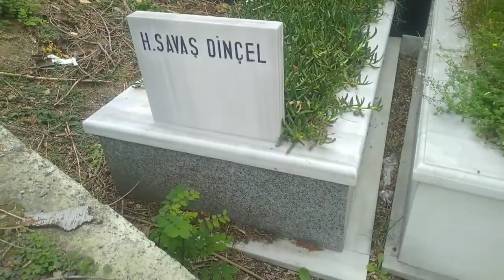SAVAŞ DİNÇEL KABRİ ZİNCİRLİKUYU MEZARLIĞI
1 Nisan 1942 yılında İstanbul'un Fatih ilçesinde doğdu. İlkokulu Koca Ragıp Paşa İlkokulu'nda tamamladıktan sonra İstanbul Erkek Lisesi'ne kaydoldu. Tiyatro eğitimine İstanbul Belediyesi Konservatuvarı Tiyatro Bölümü'nde başladı. Tiyatro eğitiminin yanı sıra amatör olarak karikatür çizmeye başladı. Tiyatrocu olarak ilk kez İstanbul Şehir Tiyatroları'nda sahne aldı.

1980 askeri darbesi sonucu sıkıyönetim ilanı ile İstanbul Şehir Tiyatroları'ndan uzaklaştırıldı. Komünizm propagandası yapmakla suçlanan Dinçel ve Müjdat Gezen, 1983'te mahkemeye, birbirlerine kelepçelenerek götürülmüştür.[1] İki arkadaşa, 1978'de Müjdat Gezen'in yazdığı, Savaş Dinçel'in resimlediği Çizgilerle Nâzım Hikmet kitabı nedeniyle 12 Eylül 1980 sonrasında dönemin ünlü 141 ve 159. maddelerinden haklarında dava açıldı. Bu dava nedeniyle tutuklanan Dinçel ve Gezen, 4 Haziran 1983 tarihinde İstanbul 4. Ağır Ceza Mahkemesi'ne elleri birbirlerine zincirlenmiş olarak getirildi.[1] O dönem cezaevlerinde zorunlu olan "tek tip" giysiler içinde olan iki dost, bileklerindeki kelepçeleri gizlemeye çalışmamış, aksine görünmesi için kollarını öne doğru çıkarmıştı. "Komünizm propagandası yapmak ve hükümetin manevi şahsiyetini tahkir etmek" iddiaları ile 21 yıla kadar hapis cezası istemiyle yargılanan Gezen ve Dinçel, bir süre Sağmalcılar Cezaevi'nde tutuklu kaldıktan sonra beraat ettiler.[2][3]

Savaş Dinçel darbeden sonra Güldürü Eğitim Merkezi'nde karikatürist olarak çalıştı. Bir süre Günaydın gazetesinde karikatüristlik yaptı. Burada "Tonton" adlı karikatür bantlarını hazırladı. Danıştay'ın mesleğe iadesi kararını onaması ile birlikte Şehir Tiyatroları'nda tekrar çalışmaya başladı. İki tane karikatür sergisi açtı. "Çizgilerle Nazım Hikmet" adlı çizgi roman bir kitap hazırladı. Ziya Öztan'ın yönetmenliğini üstlendiği Kurtuluş ve Cumhuriyet filmlerinde İsmet İnönü'yü canlandırdı. Ali Poyrazoğlu Tiyatrosu, Gen-Ar Tiyatrosu, AST ve Münir Özkul ile birlikte çalıştı.

Kuruluşundan itibaren MSM - Müjdat Gezen Sanat Merkezi'nde öğretim üyesi olarak görev yapmış, kısa bir süre de Kadir Has Üniversitesi Konservatuvarı'nda "sahne tatbikatı" dersi vermiştir.

Türkiye Cumhuriyeti'nin ilk başbakanı ve ikinci cumhurbaşkanı olan İsmet İnönü'ye olan büyük fiziki benzerliği nedeniyle sık sık İnönü'yü canlandırmıştır.

2002'de Nusret baba karakterini canlandırdığı dizi Ekmek Teknesi ile herkesin beğenisini kazanan oyuncu, mahallelinin her derdine derman olduğu gibi, insanların akıl danıştığı bir karakter profili çizmiştir. Mahallenin "bir bilen"i olan Nusret baba karakteri, zaman zaman muzipliği ile de izleyenleri güldürmüştür. Dizideki rolü itibarıyla fırıncı olan Nusrettin Somuncu, mahallelinin babasıdır ve "baba büyüksün" denilerek sevilmektedir. Sanatçı, bu rolü ile Türk halkının gönlünde önemli bir yere sahip olmuştur.

Savaş Dinçel, oğlu Barış Dinçel'in belirttiği üzere, aynı zamanda bankamatik şifresi olarak kullandığı "1402" sayılı sıkıyönetim yasasına dayanılarak 12 Eylül 1980 döneminde uzaklaştırıldığı dönem dışında Şehir Tiyatroları'nda oyunculuk ve yönetmenlik yaptı. Bunun yanı sıra yan uğraş olarak çizim ve afiş işleriyle de ilgilendi

Savaş Dinçel, Sessiz Gemiler dizisinin çekimi sırasında rahatsızlanarak ciddi bir operasyon geçirdi.[1]21 Aralık 2007 tarihinde Wayback Machine sitesinde arşivlendi. 20 Aralık 2007 tarihinde İstanbul'daki evinde iç kanama geçirdi ve aynı gün Memorial Hastanesi'nde yapılan tüm müdahalelere rağmen öldü. Vefatının, rahatsızlığından kaynaklı olduğu görüşünü doktoru yalanlamıştır.[4] Vefat sebebi, "kardiyak arrest" (ani kalp durması) olarak açıklanmıştır.[5]

21 Aralık 2007 tarihinde cenazesi İstanbul'daki Zincirlikuyu Mezarlığı'na toprağa verilmiştir mekanı cennet olsun 😥